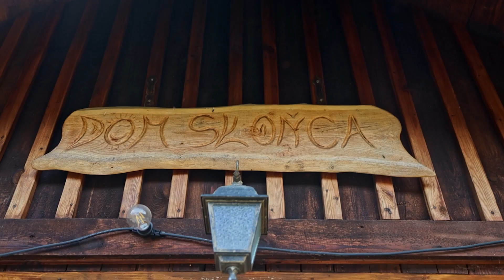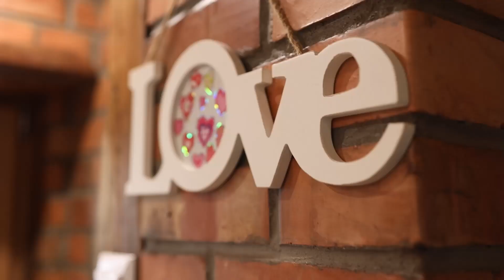JuRajskie Siedlisko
Wyjątkowa nieruchomość położona w sercu malowniczej Jury Krakowsko-Częstochowskiej, na słynnym Szlaku Orlich Gniazd. To urokliwe Siedlisko składa się z czterech starannie odrestaurowanych chat z bala, które zostały pieczołowicie ponownie złożone i wzbogacone unikalnymi detalami. Piąty budynek to niezwykły wiatrak przekształcony w komfortowe miejsce do zamieszkania. Nieruchomość jest idealna zarówno jako prywatny raj, jak i funkcjonujący biznes.